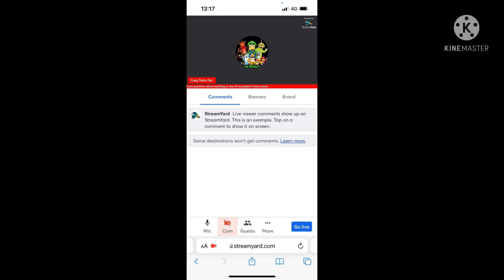It’s hangout time